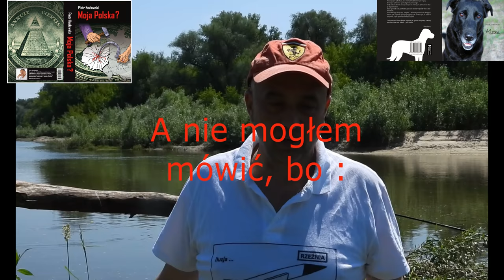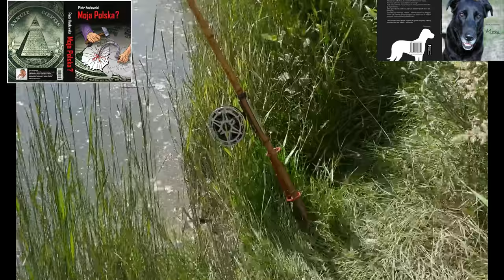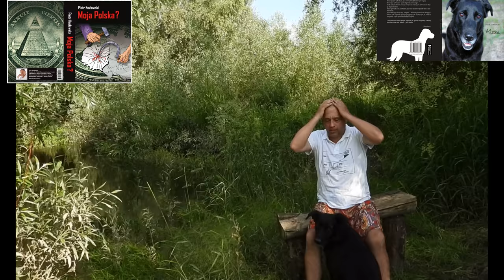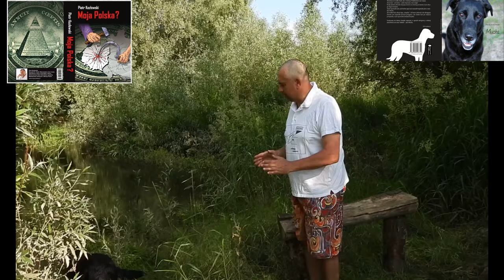Męczenie i torturowanie sumów w czasie tarła